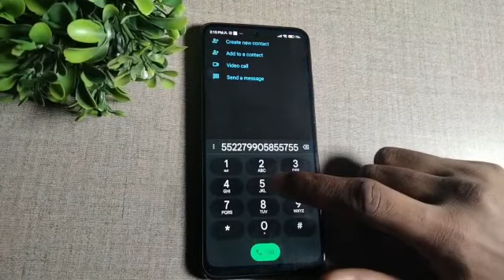Redmi Note 10T 5G Fast call impressin